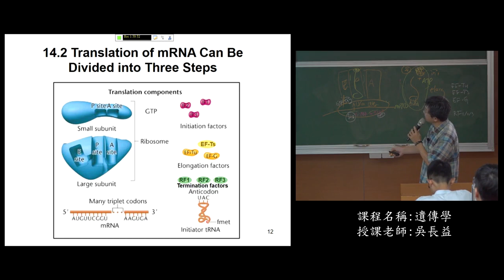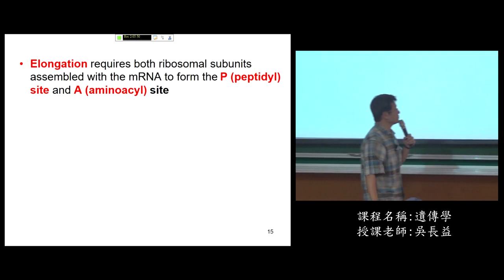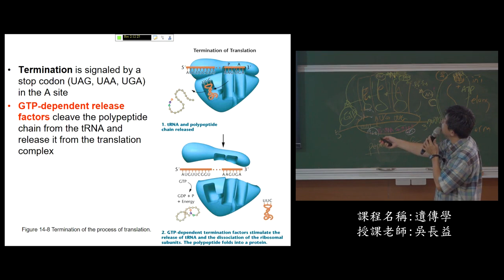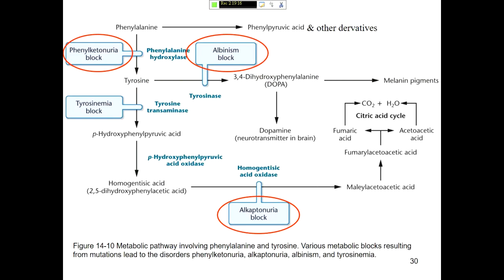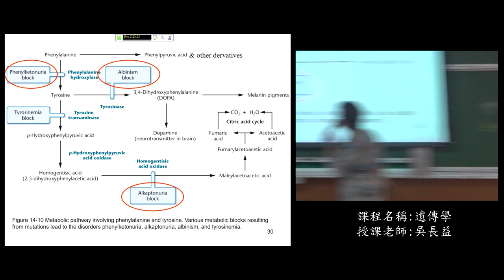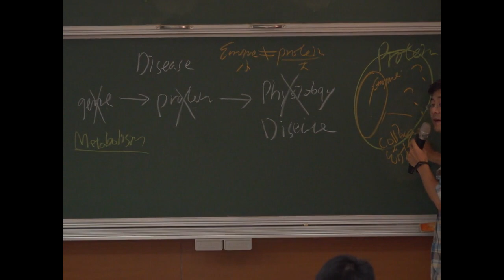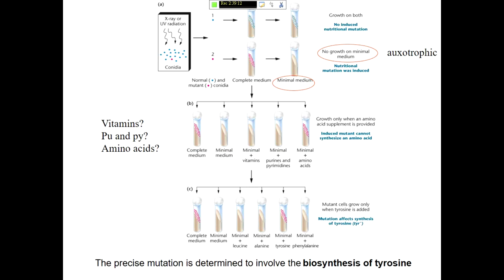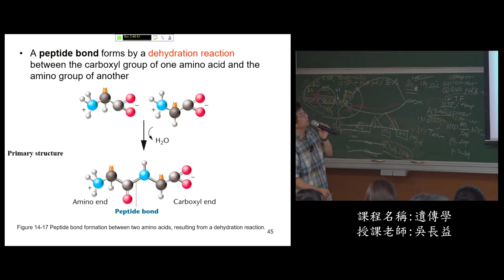《國立中山大學開放式課程》107_遺傳學_21